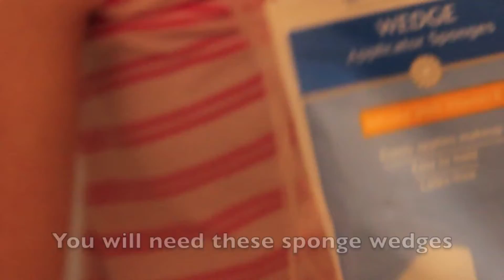DIY Ombre Nails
Nail polish used in this video:
Sally Hanson's Double Duty Strengthening Base and Top Coat
Bikini So Teeny - Essie
Lily - Revlon